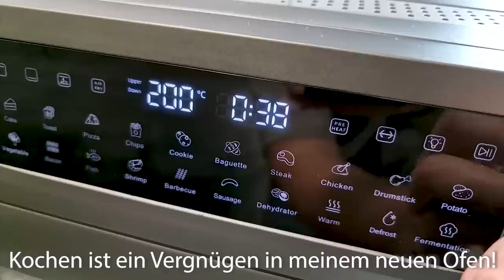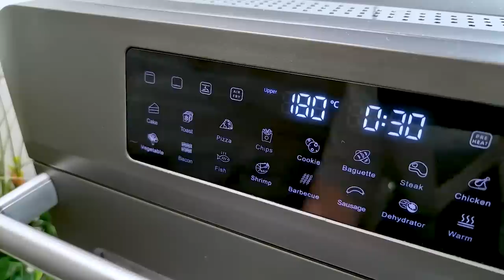Gießen Sie einfach ein Ei auf eine Kartoffel und das Ergebnis wird erstaunlich sein! | Hauswirt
Gießen Sie einfach ein Ei auf eine Kartoffel und das Ergebnis wird erstaunlich sein! | mit Hauswirt Heißluftfritteuse

Um einen Rabatt zu erhalten, geben Sie den Code bei der Bestellung ein:
Code:  10LEHSS15   Discount:10%

Amazon De
Amazon Uk
Amazon Es
Amazon It
Amazon Fr

3 große Kartoffeln
mit einer Gabel einstechen, mit Pflanzenöl einfetten und in Folie einwickeln
Die Kartoffeln auf ein Backblech legen und ~40-50 Minuten bei 200°C backen
Kochen ist ein Vergnügen in meinem neuen Ofen!
~ 3 Esslöffel Olivenöl
Salz, Pfeffer, trockener Knoblauch, Paprika
1/2 Esslöffel Parmesan
100-120 g Schinken
die kartoffeln etwas abkühlen lassen
Speck knusprig braten
kleiner Haufen Frühlingszwiebeln
200-250 g Mozzarella
Kartoffeln längs halbieren
Entfernen Sie den weichen Teil aus den Kartoffeln
Legen Sie die Kartoffelschiffchen auf ein Backblech, unter dem Speck hervor
fetten Sie die Kartoffeln mit duftendem Öl ein
die Hälfte des gehackten knusprigen Specks zum Kartoffelbrei geben
die Zwiebel und die Hälfte des Käses hinzugeben
200 g saure Sahne
alles gut vermischen
Kartoffelschiffchen mit Kartoffelfüllung füllen
den restlichen Käse verteilen
weitere 15 Minuten backen
Mit restlichem Speck und Kräutern garnieren
Die gefüllten Kartoffeln sind absolut lecker!